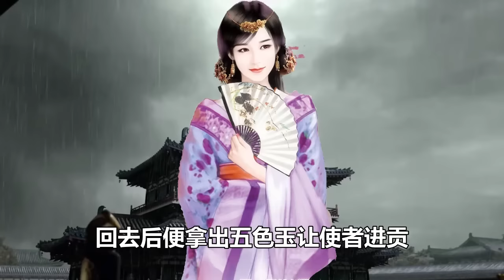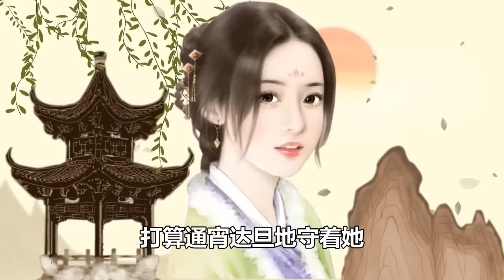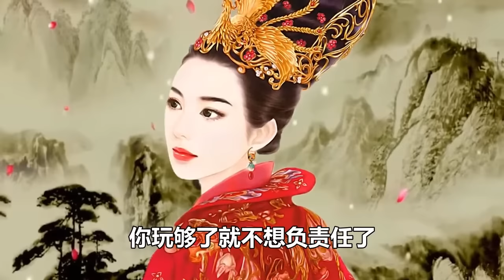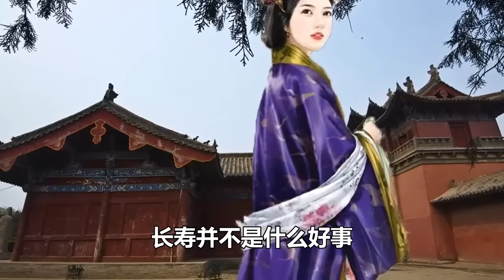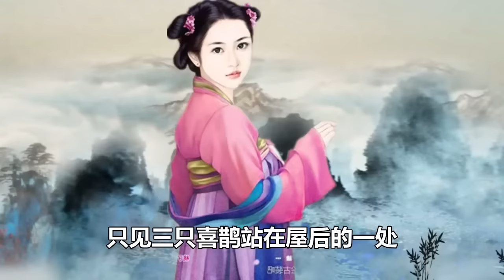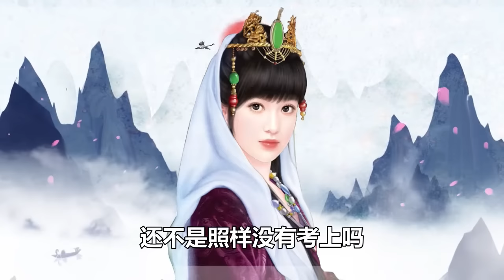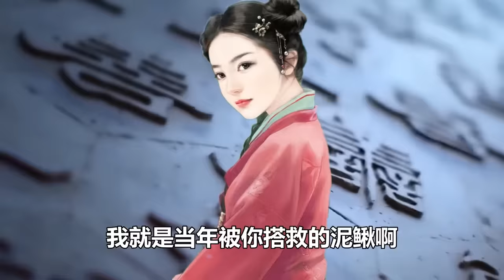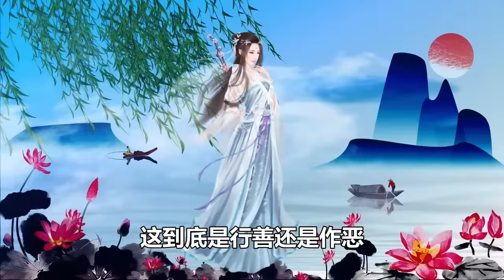民間故事合集：男子上墳迷路，被小寡婦叫醒，成就一段美好姻緣